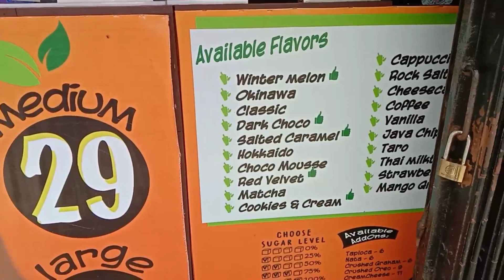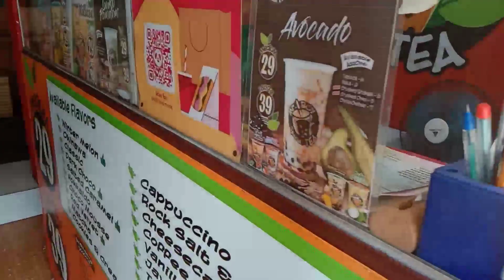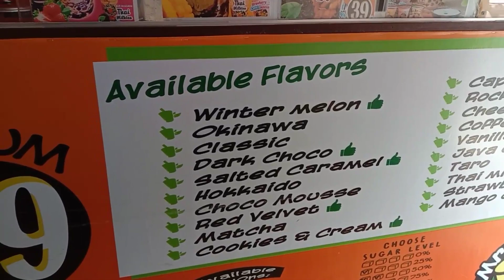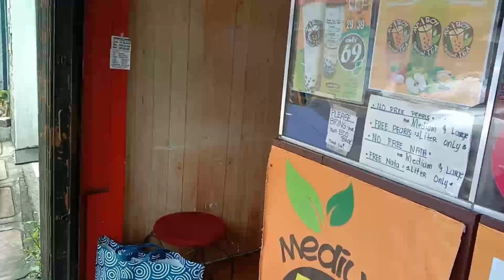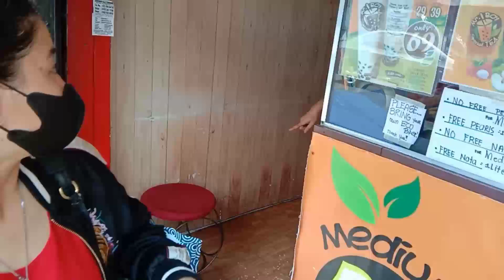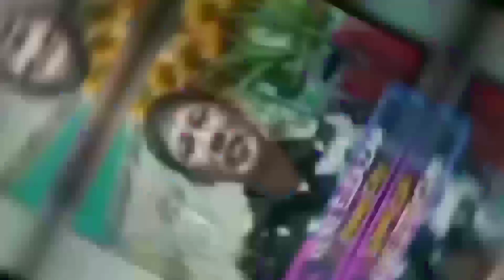MR BOY SPECIAL TEA AT BARANGAY SOCORRO CUBAO